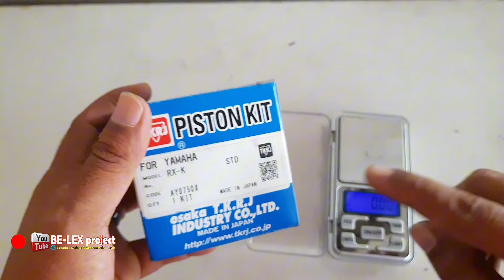REVIEW PISTON TKRJ RX KING ORIGINAL JAPAN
Di vidio kali ini kami akan me review Piston TKRJ Yamaha Rx king original Jepang, di dalam vidio juga ada penimbangan berat piston TKRJ ,berat pen piston TKRJ dan mengecek keaslian ring piston TKRJ.

langsung ke toko BE-LEXSHOP (shopee)